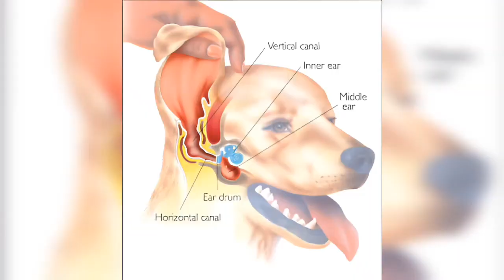Why Dogs Tilt Their Heads (Explained)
Have you ever noticed how dogs often tilt their heads when you talk to them? It's one of those endearing behaviors that makes us love our furry friends even more. But have you ever wondered why they do it? Welcome to the citizen network, today we're going to dive into the science and reasons behind this cute habit.First, let's talk about hearing. Dogs have an incredible sense of hearing, far superior to ours. When a dog tilts its head, it may be trying to adjust its ears to better pinpoint the source of a sound. This head tilt helps them triangulate the exact direction and distance of the noise, making it easier to understand what you're saying or where a sound is coming from.But it's not just about hearing. Vision plays a role too. Dogs have a muzzle that can obstruct part of their view. Tilting their head helps them get a better look at your facial expressions, which are crucial for understanding your emotions and intentions. By tilting their head, they can see more of your face and read your expressions more accurately.Another factor is communication. Dogs are highly social animals, and they pay close attention to human behavior. When a dog tilts its head, it might be a sign that they are engaged and trying to understand you. It shows that they are listening and responding to your cues, whether it's a command, a compliment, or just a casual chat.Head tilting is also believed to be a form of empathy. Dogs are known to be very empathetic creatures, and tilting their heads could be their way of showing that they are tuned into your emotions. They might be trying to read your mood and respond in a way that makes you feel better.Training and experience can also influence this behavior. Some dogs may have learned that tilting their heads gets them positive attention or rewards from their owners.